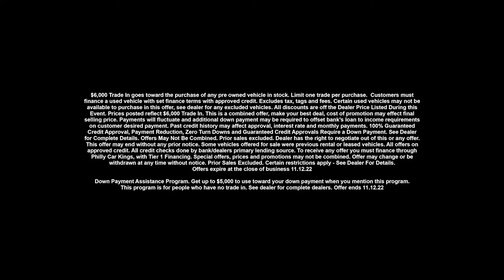"$6,000 Cash for Your Trash Trade In Event!" November 2022, Philly Car Kings, Philadelphia PA